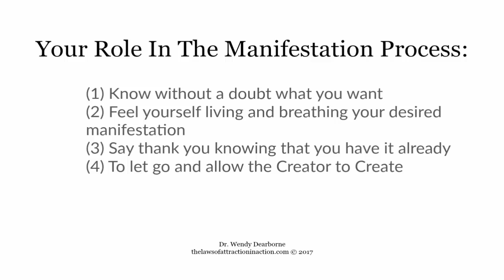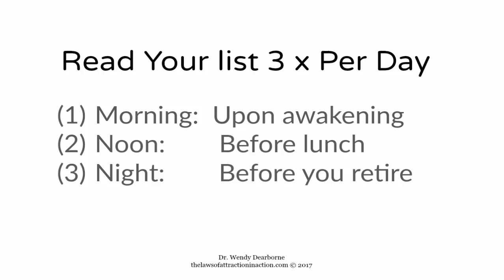Manifesting Manifesto: Laws of Attraction In Action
A simple guide to manifesting what you want in life.  Inspired by R H Jarrett Author of  It Works: The Little Red Book That Makes Your Dreams Come True